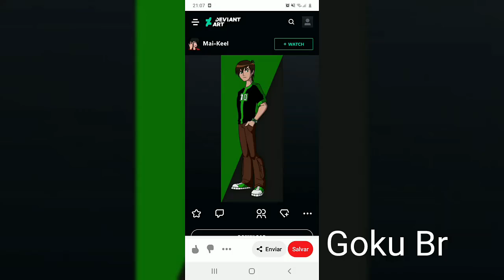abertura de Ben 10 força alienígena em fotos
SON ASTA:...